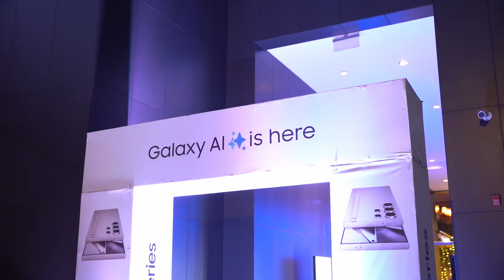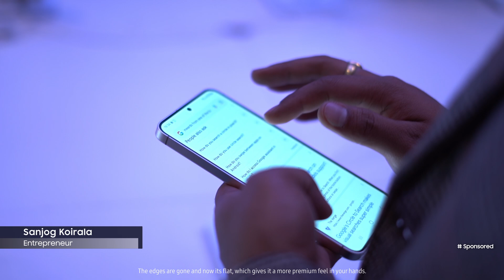Galaxy AI is Here | Galaxy S24 series | Samsung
“Relive the magic! Dive into the highlights of the Galaxy AI launch event held in Kathmandu Nepal-a groundbreaking journey into the future of innovation.”